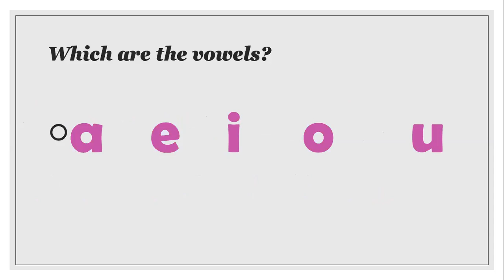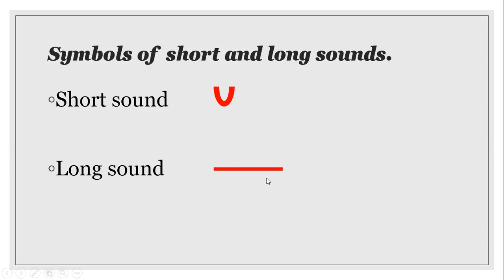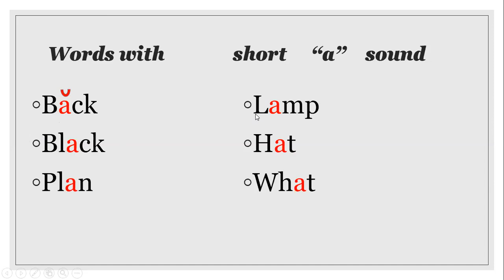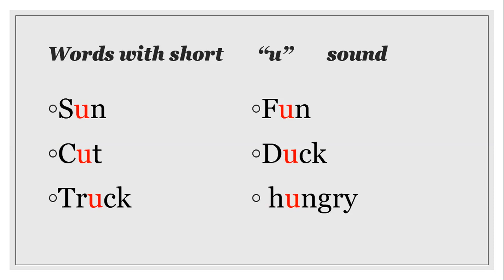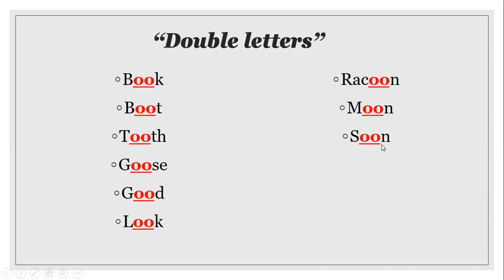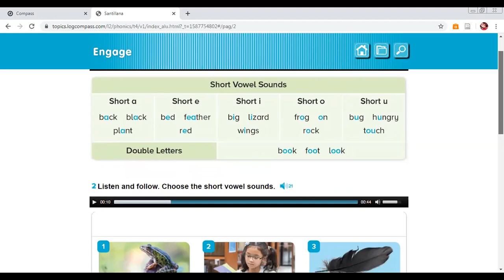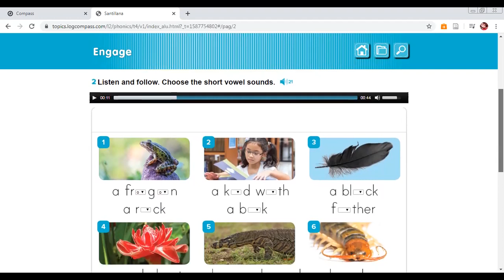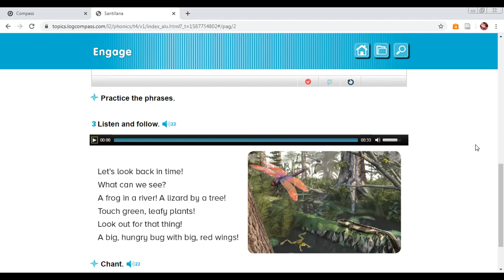SHORT VOWEL SOUNDS AND DOUBLE LETTERS